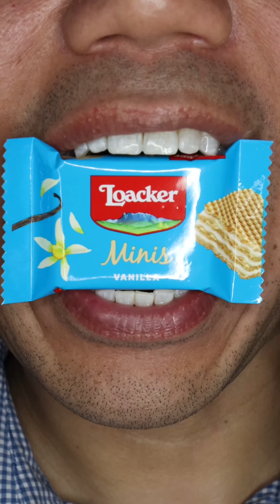ASMR SUPER SATISFYING eating sounds